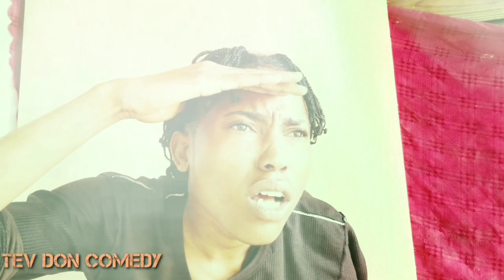Elevator To Heaven (Tev Don Comedy)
Thank you guys for all the support that I've been getting I really appreciate it🙌❤😉

Just continue to support "Tev Don Comedy"